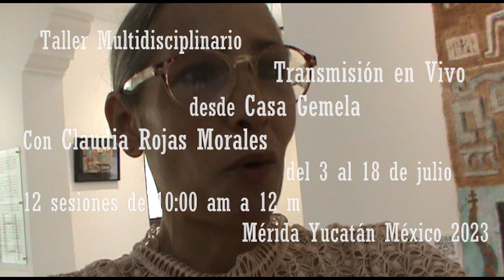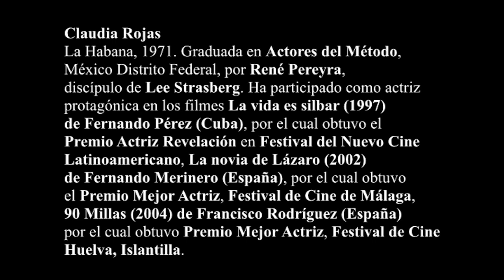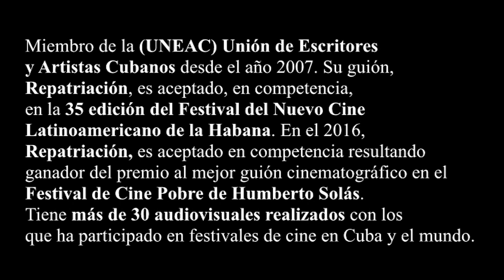Taller Multidisciplinario Transmisión en Vivo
Taller Multidisciplinario
Transmisión en Vivo
desde Casa Gemela
Con Claudia Rojas Morales
del 3 al 18 de julio
12 sesiones de 10:00 am a 12 m
Mérida Yucatán México 2023

Claudia Rojas Morales
Bailarina/Actriz/Guionista/Realizadora de Audiovisuales
Como actriz
La vida es silbar/1997/Fernando Pérez/Cuba
De ida y vuelta/2000/Salvador Aguirre/México
Miel para Ochún/2001/Humberto Solás/Cuba
La novia de Lázaro/2002/Fernando Merinero/España
90 millas/2004/Francisco Rodríguez/España

Teatro
Ojos de Perro azul/Gabriel García Márquez/Dir. Manuel Ulloa/México
Réquiem por Yarini/Carlos Felipe/Dir. Gerardo Fulleda León/Cuba

Teleteatro
Las brujas de Salem/Arthur Miller/Dir. Eduardo Moya/Cuba
Solo vine a llamar por teléfono/Gabriel García Márquez/Dir. Eduardo Moya/Cuba

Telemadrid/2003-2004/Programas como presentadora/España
Uno más entre nosotros
Yo Claudia escrito por Claudia Rojas Morales.

Creadora, en el año 2019, del
Primer festival Inter Escolar de Cine Independiente
en Playa del Carmen “Cámara en Mano”,
donde compitieron 20 cortometrajes de ficción,
realizados por 20 estudiantes, de secundaria básica.

Premios
Actriz Revelación por La vida es silbar, en el Festival Internacional del Nuevo Cine Latinoamericano de la Habana.
Mejor actriz por la Novia de Lázaro, en el Festival de Cine de Málaga, en España.
Mejor actriz por 90 Millas, Festival de Huelva, Islantilla, España.
Premio de guión en el Festival de Gibara, Cuba.

Su obra ha sido exhibida en Estados Unidos a través de una gira organizada por, la Red de Mujeres Realizadoras Cubanas, el ICAIC, Instituto cubano de arte e industria cinematográficos y Woman in Film, donde se presentó como cineasta independiente.

Su extensa obra como realizadora se aprecia en
el canal de YouTube Claudia Rojas Morales, algunas de ellas presentadas en cines.